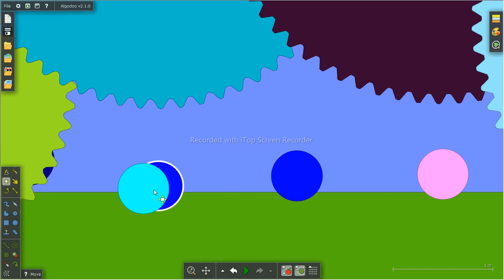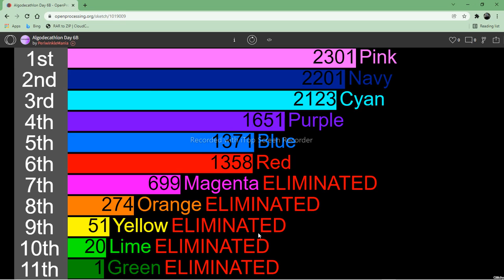Color Battle Day 6: Sharp Situation